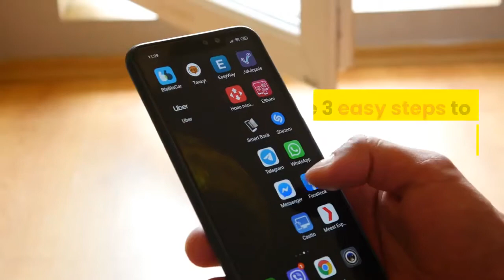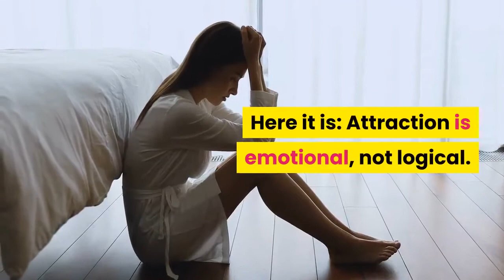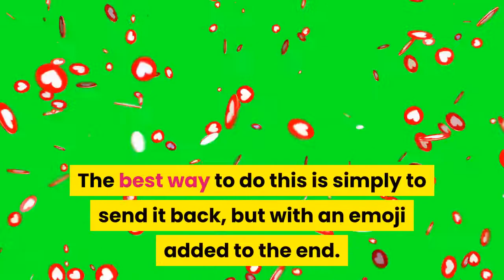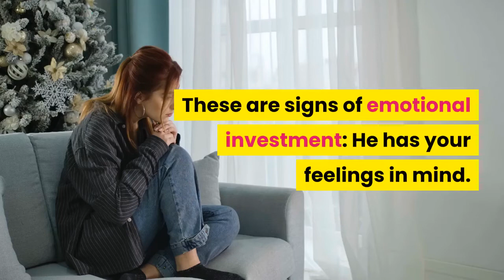When a Guy Texts you in the Morning... What it REALLY Means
What Does It Mean When He Texts You In The Morning?
Is he into you or only friendly?
Guys can be mysterious at times.. especially through text messages.
If you wake up in the morning, and you check your phone…and see is a message from him.
You might spend hours wondering:
“What does he really think about me?”
Is he just being friendly?…
…Or does he actually like me?
 It’s Too STRESSFUL…

Follow these 3 easy steps to find out how he really feels about you and get him to think about you non-stop!

💜 Want to learn more simple techniques and steal the attention of men everywhere you go and become the woman every man wants to be with?